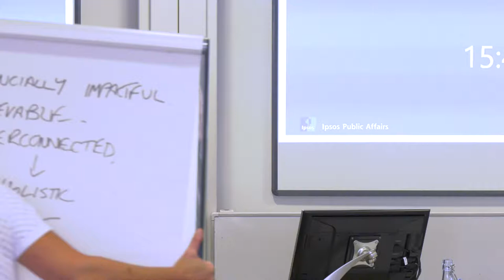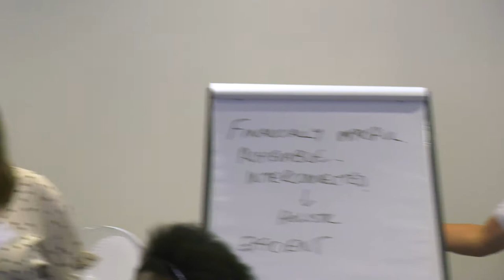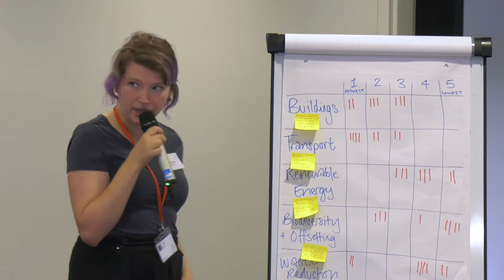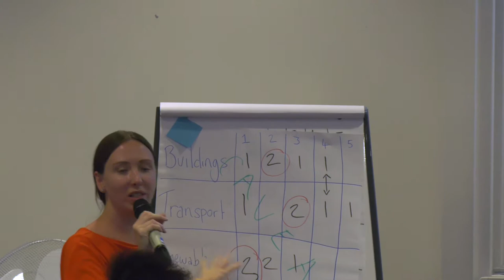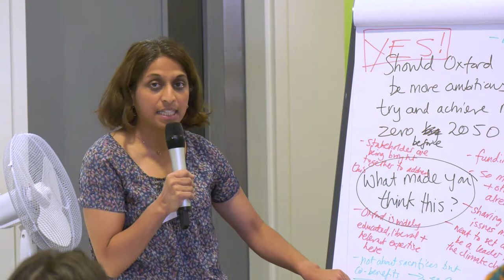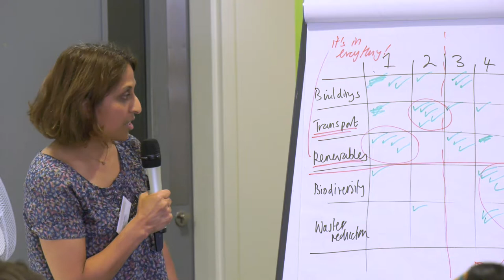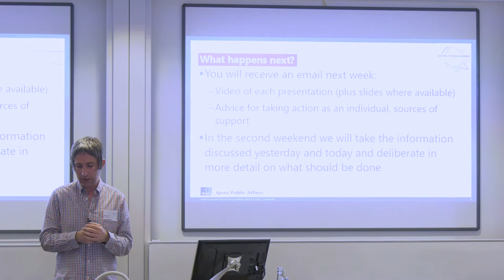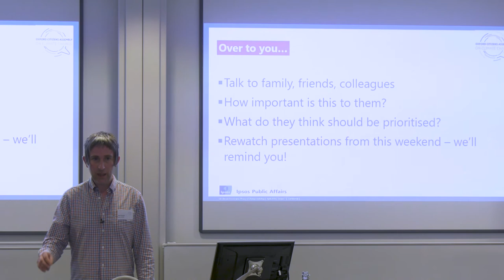Assembly Member reflections on weekend one and closing from Councillor Susan Brown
Assembly Member reflections on weekend one of the Oxford Citizens Assembly on Climate Change and closing comments from Councillor Susan Brown